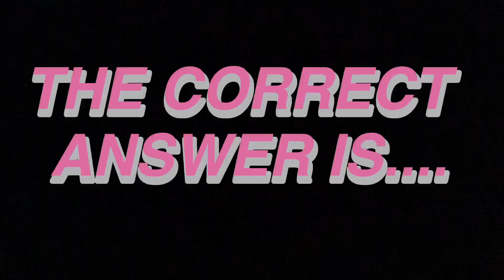SHOMA KA OR SHUNGA KA! (NAKAKALOKA TO!!!)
Hello everyone! Im your BJ DONITA! Baklang Josa , Baklang Jologs at BAKLANG. I hope you like this video! SHOMA KA OR SHUNGA KA! Laughtrip to promise!! Hahahaha

Be updated and follow me at, 👇🏻

FB page: donita nose of wowowin